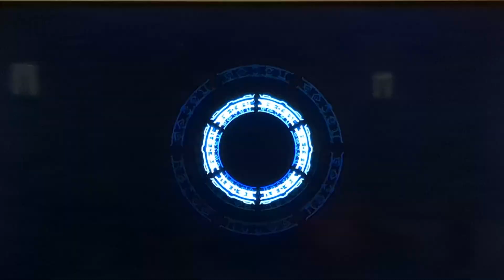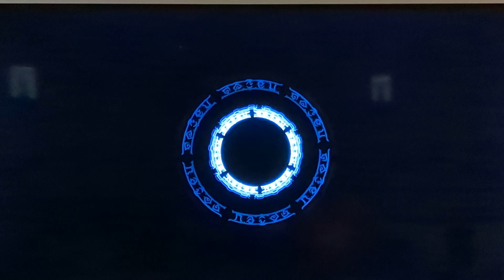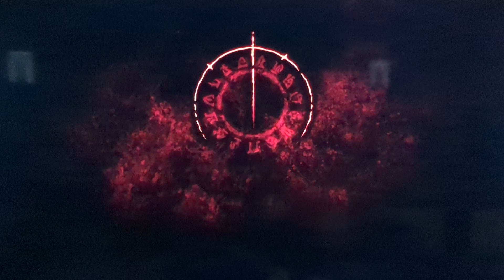Darksiders Ep. 5 - A Bat Oughta Hell and Chaos Form Regained